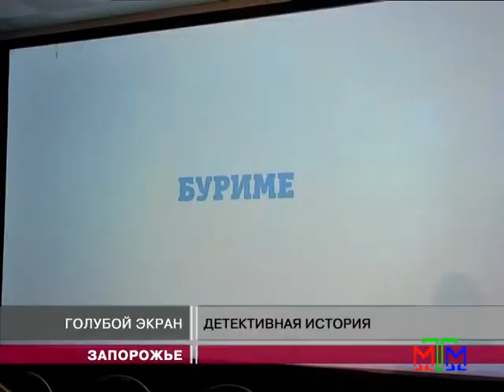Новости МТМ - Запорожский режиссер Антон Жадько победил в международном кино-проекте - 05.09.2013